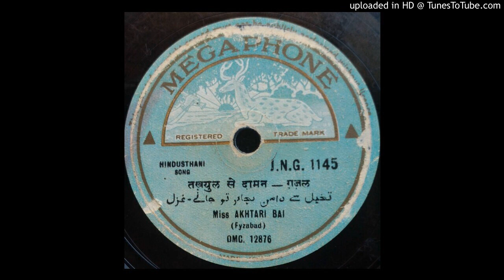Takhayul se daman -Begum Akhtar JNG 1145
Takhayulse daman - Begum Akhtar [Akhataribai -Faizabadi ]  7oct 1914- 30 oct 1974